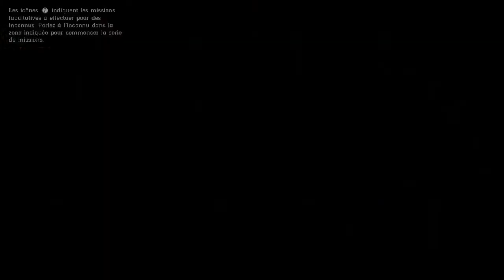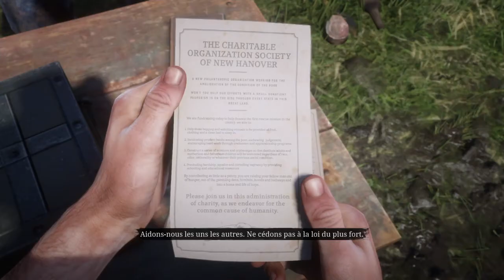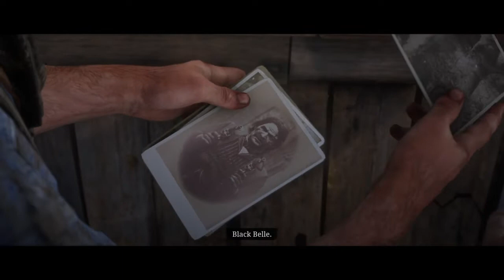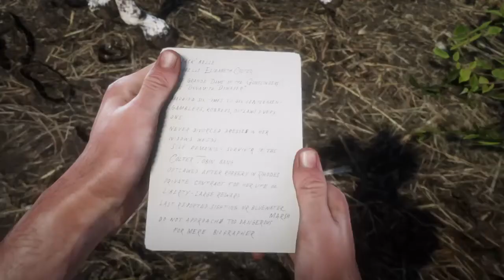Roleplay red dead redemption II épisode 1